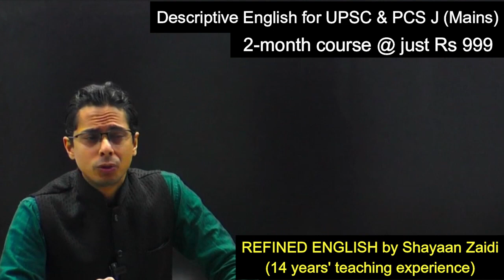English for PCS-J & UPSC by ZAIDI Sir (Lucknow's famous English Guru)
ESSAY, PRECIS Writing, Passage, Translation & Vocabulary by Lucknow's famous English Guru, Shayaan Zaidi sir (previously running ZAIDI'S ENGLISH)

You will get top class content along with practice exercises.

**Previous Year Question Papers will also be discussed.

*The batch starts on March 23 (Thursday).*

👉 It will be available both in PHYSICAL CLASSES and ONLINE MODE.

If interested, contact sir on 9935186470 (WhatsApp No.)
COACH Up IAS LUCKNOW - 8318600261

Watch Live Classes on COACH Up IAS Lucknow Mobile App

COACH Up IAS App Benefits:
1. Learn from your favorite Educator
2. Dedicated DOUBT sessions
3. One Time Purchase and , Unlimited Access
4. Complete Study Material (Hard Copy & PDF)

About us : -
Coach Up IAS is a prestigious coaching institute located in Lucknow. The institute exclusively offers IAS, PCS, and PCS-J programs. Our faculty members have been positively contributing to education and have vast experience in teaching civil services preparation for over a decade. They provide updated civil services exams preparation content along with model test papers, previous exam solutions, and MCQ'S.

The interactive learning content helps students to resolve their doubts and queries. Our teaching team individually identifies students' weak areas and improves them. It helps students to improve their weak points and ultimately highly contributes to civil services preparation. Coach Up IAS is dedicated to delivering the best teaching experience with the highest success ratio.